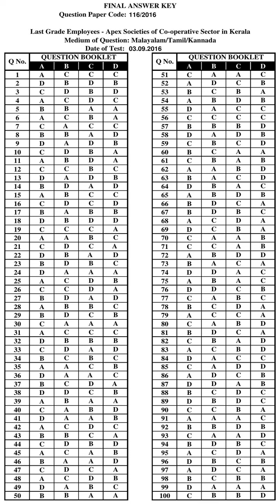KPSC Answer Key LAST GRADE EMPLOYEES APEX SOCIETIES OF CO OPERATIVE SECTOR IN KERALA